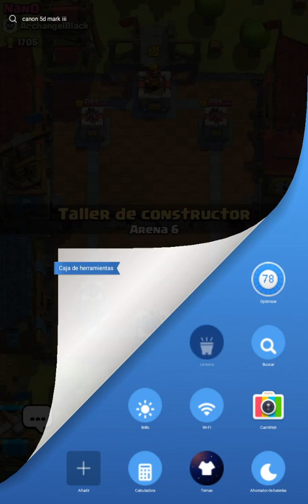CLASH ROYALE PERO QUE PARTIDAS!!!